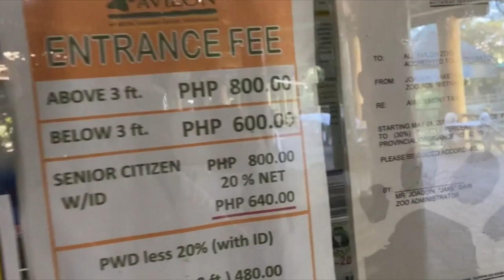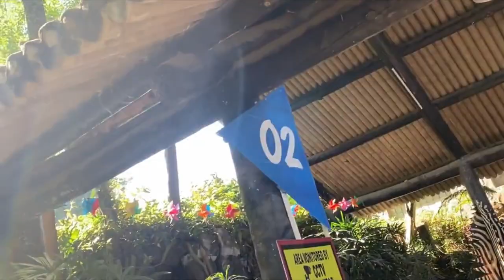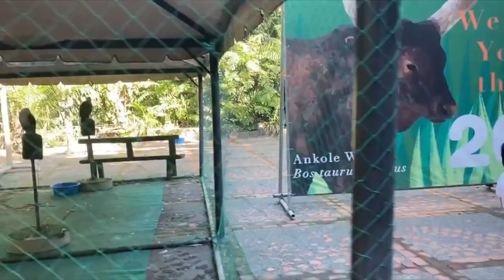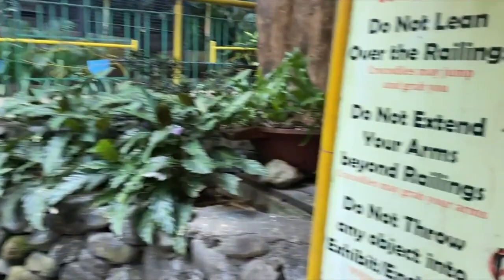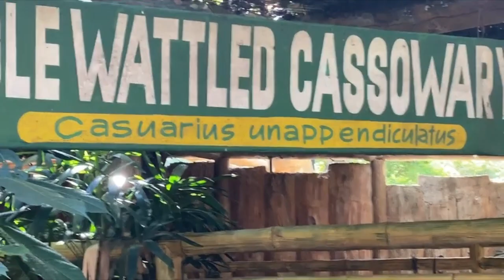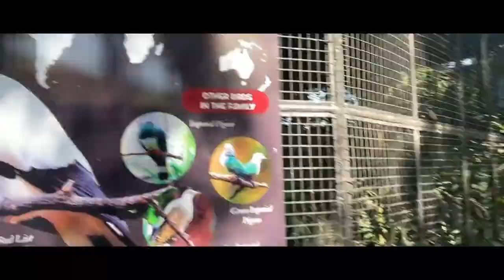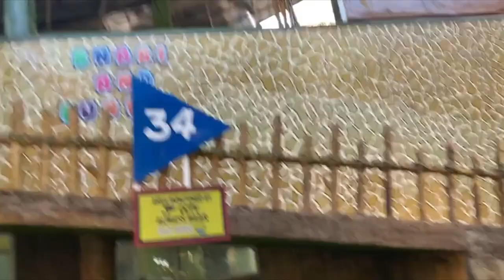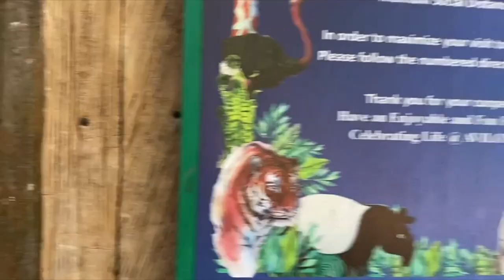Avilon Zoo:The New Normal (How did we do it & how much did it cost +Tips) (VLOG #6)| Alfie Espartero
Hi guys! I am a nurse, a fitness enthusiast, educator and plantito.